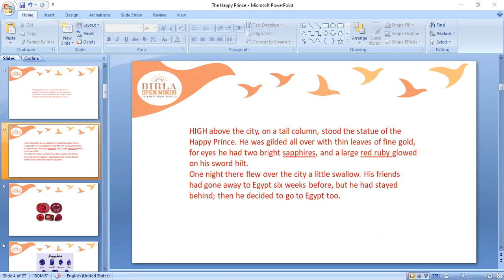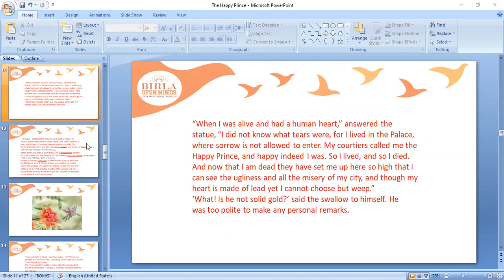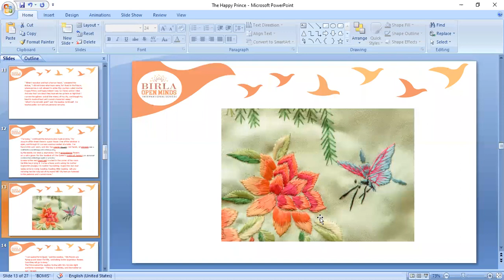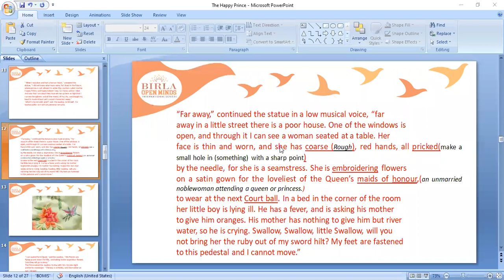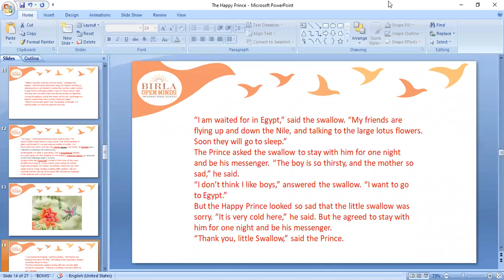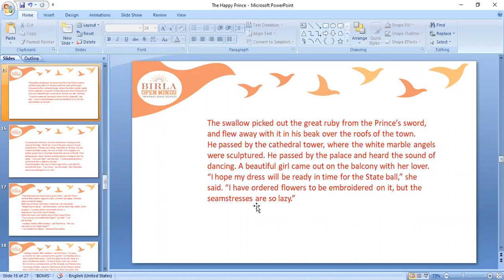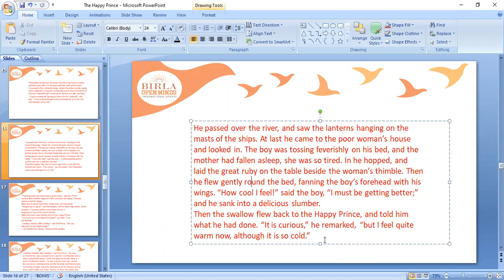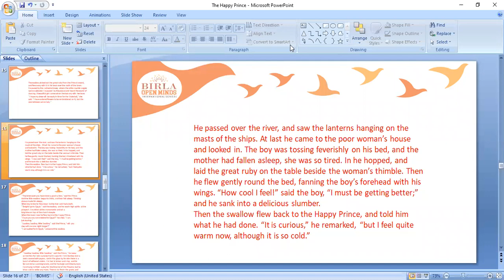Grade 9 English